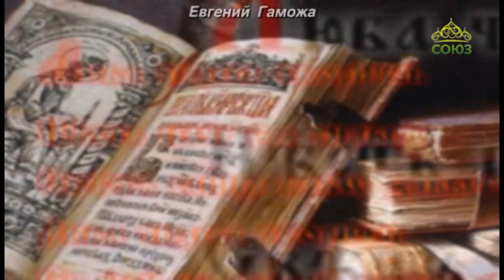Родное слово (Новосибирск). От 29 октября. Церковь и общество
Беседа с митрополитом Новосибирским и Бердским Тихоном.